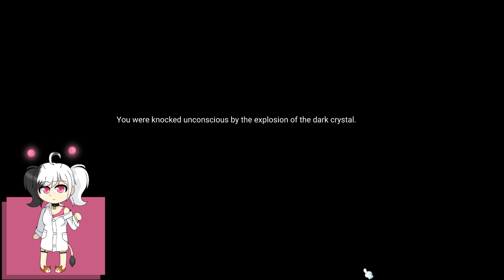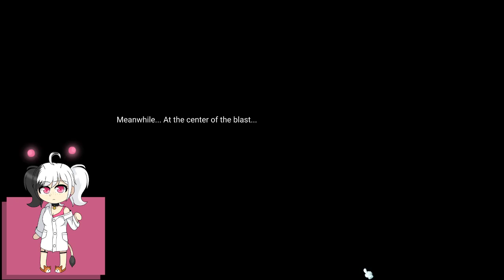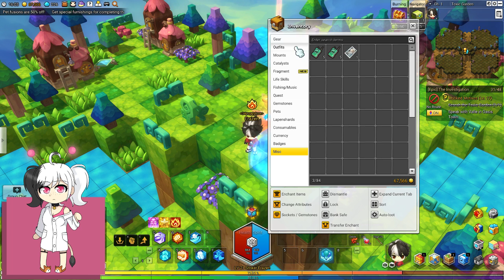Maplestory 2 | 5/31/19 Stream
Originally streamed on my Twitch channel.
The VOD of the stream I've done on May 31st, 2019.

Just wanted to play through some of the new things in the game after the Awakening Update came out. And because I haven't streamed any Maplestory 2 in ages, it was a bit awkward getting back into things.

I'll try to not be quiet a lot when I decide to stream this game (or another MMO) again. I even messed up my outro... O.o